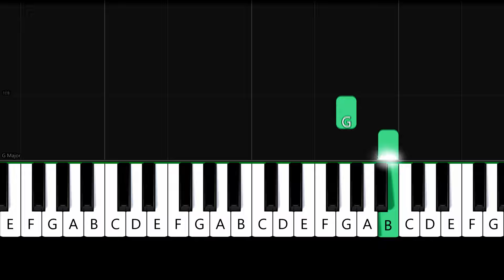Sofia Carson - Come back home - Easy Beginner Piano Tutorial - For 2 Hands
Enjoy this very easy piano tutorial of how to play Come back home by Sofia Carson! (slowed down to 80% tempo).